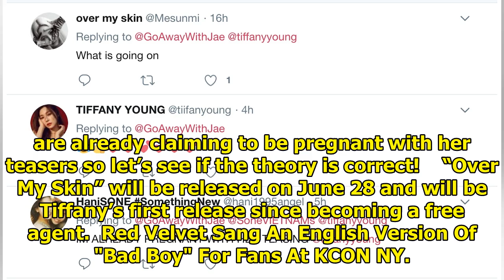Tiffany Confirms Her New Album Will Have “Baby Making, Sex Vibes”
There are more details being spilled for Tiffany’s new album and they are utterly sexy!   A sneak pe...